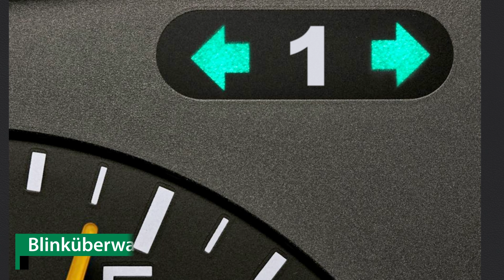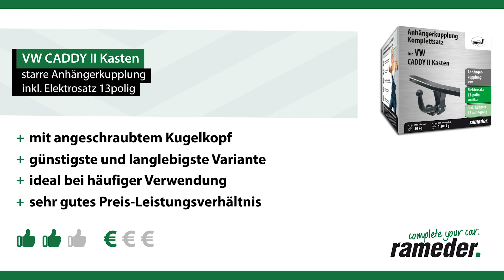Anhängerkupplung starr VW CADDY II Kasten | AUTO-HAK Komplettsatz + Montage von Rameder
►Anhängerkupplung starr + Elektrosatz + Montage | VW CADDY II Kasten | AUTO-HAK

Einbau, Montage und Produktvorstellung einer universal Anhängerkupplung inkl. E-Satz für den VW CADDY II Kasten . Die vorgestellte AHK abnehmbar von AUTO-HAK ist bei Rameder erhältlich Das Nachrüsten der Anhängevorrichtung kann optional in einem unserer bundesweit verteilten Montagepoints von uns übernommen werden

Warum sollte ich meine Anhängerkupplung für den VW CADDY II Kasten bei Rameder kaufen?
+Bestpreis-Garantie
+Maximaler Kundenservice

Ist die Anhängerkupplung starr von AUTO-HAK die richtige für meinen VW CADDY II Kasten von VW?